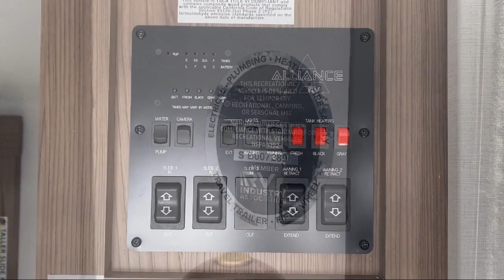2024 Alliance RV Delta 294RK Murfreesboro Nashville Franklin Lebanon Columbia Knoxville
2024 Alliance RV Delta 294RK Stock Number: PO12142 Vin:7M5TD3322RC302560.